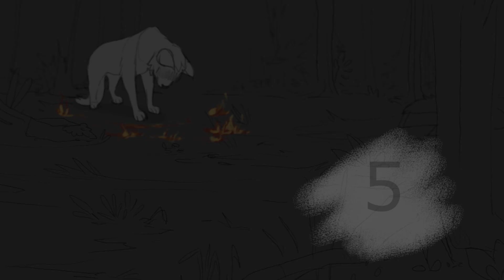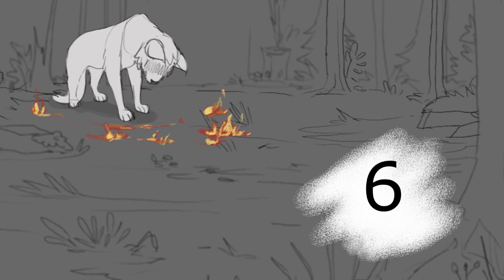It All Fell Apart - Exp n°7 MAP [CLOSED]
THE MAP IS ALMOST READY

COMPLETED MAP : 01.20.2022